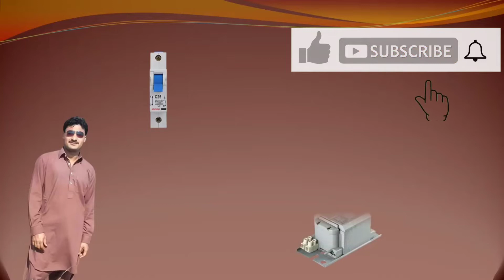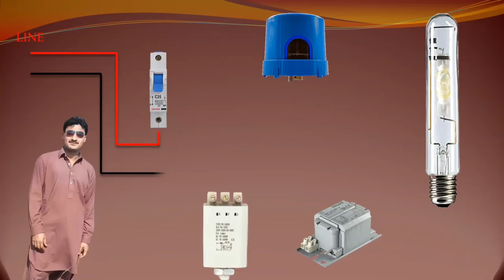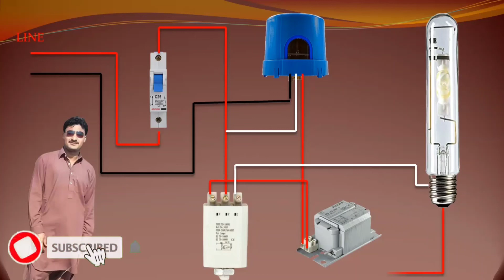Electric 400w Sodium Vapour light connection and wiring daigram/LED street light connection /Saudi